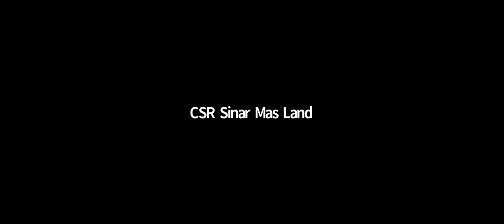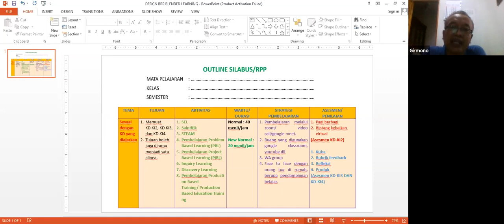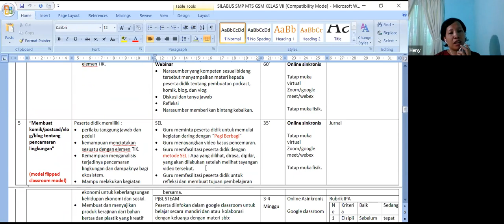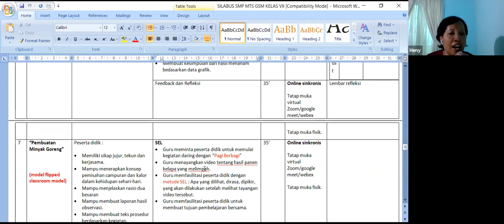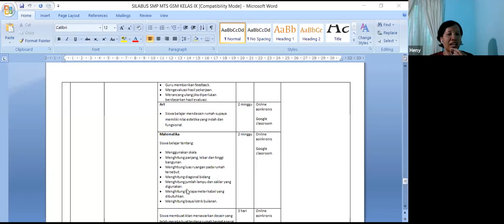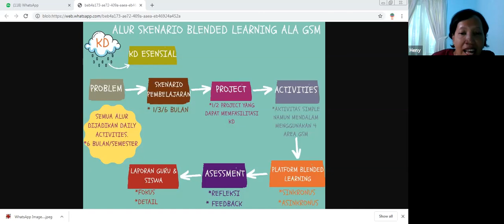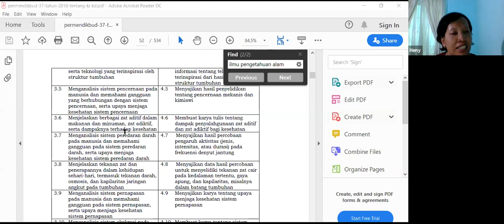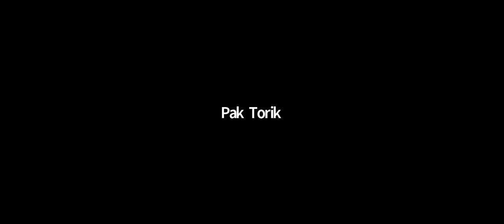SOSIALISASI SKENARIO BLENDED LEARNING ALA GSM (PJJ TINGKAT SMP/MTs)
Hari ini, Sabtu 11 Juli 2020 CSR sinar mas land bersama dengan fasilitator GSM  Tangerang Raya melakukan sosialisasi skenario Blended Learning ala GSM via meeting zoom.

Kegiatan ini dibagi menjadi dua sesi yakni SD pada sesi pertama pukul 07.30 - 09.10 dan sesi kedua SMP pukul 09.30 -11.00.

Lebih dari 245 peserta mengikuti acara ini dengan penuh antusias. Langkah ini di ambil karena untuk memberikan model pembelajaran yang mudah di aplikasikan, tidak membebani orang tua, namun memiliki manfaat karena melibatkan area perubahan GSM didalamnya.

Serta guru juga diberikan pengalaman mengenai Blended learning yang sesungguhnya sehingga ketika masa ajaran baru telah tiba para pendidik ini telah siap menyongsong tahun ajaran baru pada era new normal seperti ini.